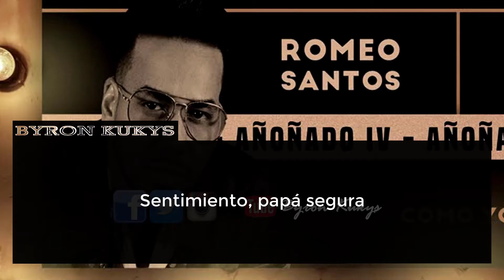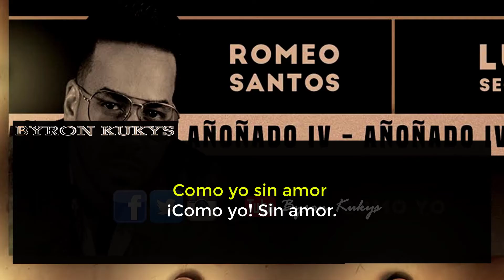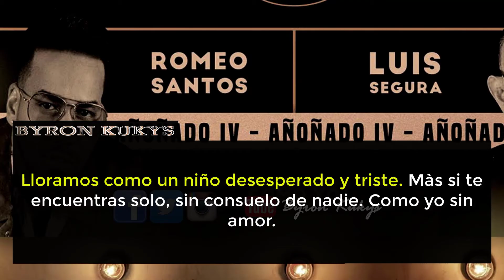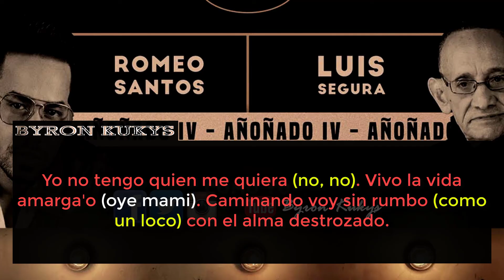Como yo - Luis Segura ft. Romeo Santos